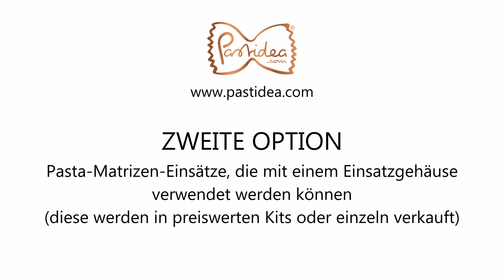Pastidea's Matrizen, Adapter und Einsätze für Classe Italy Pastaio und Ariete 1581 Pastamatic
In diesem Video-Tutorial stellen wir Ihnen die verschiedenen Optionen für Pastidea's Matrizen aus POM und Bronze (Messing), und Einsätze vor, die speziell für den Classe Italy Pastaio und Ariete 1581 Pastamatic entwickelt wurden. Entdecken Sie, wie Sie mit diesen hochwertigen Einsätzen verschiedene Pastaformen herstellen können, um Ihre Kochkünste zu erweitern und Ihre Lieblingsgerichte mit frischer, selbstgemachter Pasta zu bereichern.